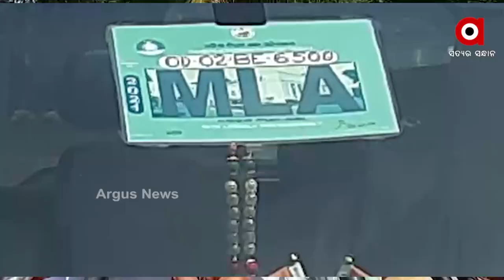ବିଧାୟକଙ୍କ ଗାଡ଼ି ଉପରକୁ ବୋମାମାଡ଼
କେନ୍ଦୁଝର ବିଧାୟକ ମୋହନ ମାଝୀଙ୍କ ଗାଡ଼ିକୁ ବୋମାମାଡ଼ ହୋଇଛି । ବୋମାମାଡ଼ ନେଇ ଟାଉନ୍ ଥାନାରେ ଅଭିଯୋଗ କରିଛନ୍ତି । ମିଟିଂ ସାରି ଫେରୁଥିବାବେଳେ ଗାଡ଼ି ଉପରକୁ ବୋମାମାଡ଼ ହୋଇଥିବା ସୂଚନା ମିଳିଛି । ବାଇକରେ ଆସି 2 ଦୁର୍ବୃତ୍ତ 2ଟି ବୋମାମାଡ଼ କରିଥିଲେ ଯାହା ଫଳରେ କି ତାଙ୍କ ଗାଡ଼ି କ୍ଷତିଗ୍ରସ୍ତ ହୋଇଛି । କେଉଁଥିପାଇଁ ଦୁର୍ବୃତ୍ତ ବୋମାମାଡ଼ କଲେ ତାହା ଜଣାପଡ଼ିନାହିଁ ।